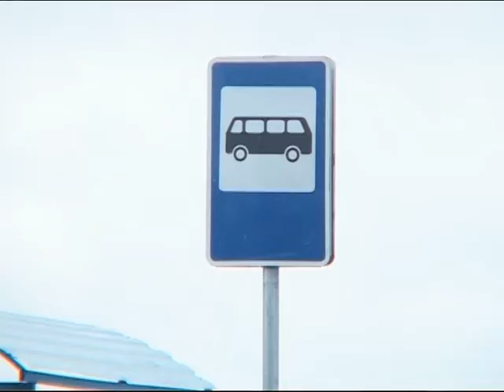Главы четырех районов остались довольны уборкой дорог «Ярдормостом»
Обсудили на заседании регионального правительства и вопрос дорожный. В частности, главы тех районов, в которых на уборку магистралей вышел областной ГУП «Ярдормост», высказали свое мнение о качестве его работы.